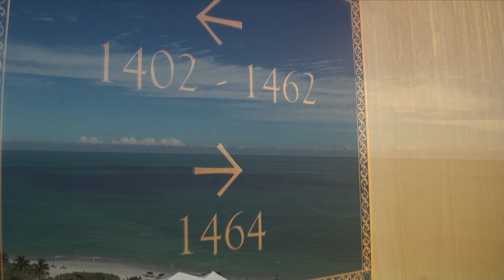RitzApartment2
This video is about RitzApartment2